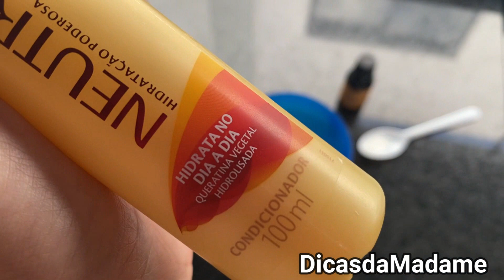SÓ LAVO MEU CABELO QUANDO PASSO ISSO ANTES/ DONA DO SALÃO ME ENSINOU...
Receba as notificações de vídeos novos, faça isso:
1-Se você não estiver inscrito, clique no botão "Inscrever-se".
2- Clique no ícone de sino.
3- Selecione Todas as notificações na caixa de diálogo exibida.
4- Clique em Salvar.

Todas as informações contidas nesse canal são de caráter INFORMATIVO, que não deve ser substituído por consulta médica.